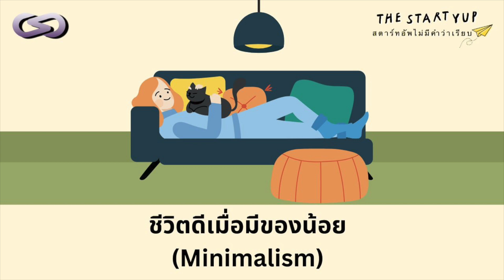StartYup 204: ชีวิตดีเมื่อมีของน้อย (Minimalism)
รายการ StartYup ในรอบสัปดาห์นี้จะมาคุยเรื่องแนวคิด Minimalism การสะสมของน้อยลง ลดทอนสิ่งของที่ไม่จำเป็น เพิ่มความสุขให้เราได้อย่างไร ไปฟังอีพีนี้กัน